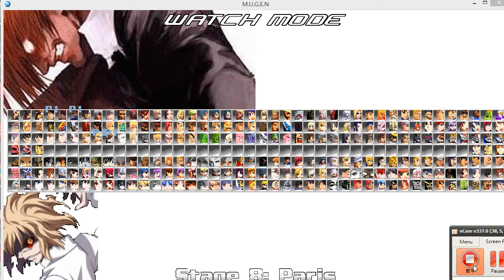[MUGEN ] Yagami Iori & Orochi Yagami VS Archetype Earth & Red Arcueid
八神 庵 Yagami Iori (拳皇)
遠呂智八神 Orochi Yagami
真祖艾爾奎特 Archetype Earth (月姬)
暴走愛爾奎特 Red Arcueid